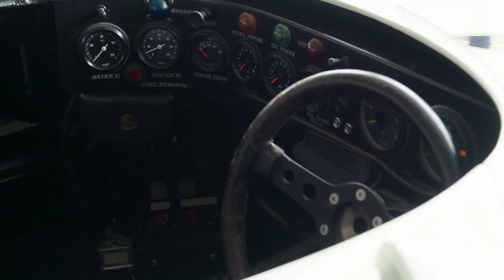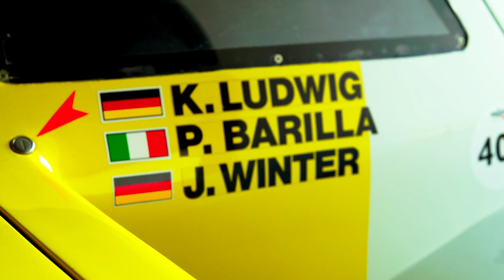Cars and cameras: a Le Mans winner's passions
Andre Lotterer has won the Le Mans 24 Hours three times, he's also a regular at the front of the field in Formula E, has won titles in Super GT, Super Formula and has ever raced in F1. But at Goodwood he finds he can combine two of his biggest passions – cars and photography. At Goodwood SpeedWeek presented by Mastercard Andre raced a stunning Lister Coupe in the TT, a BOSS Mustang in the Gerry Marshall Trophy and a Ford Galaxie in the St Mary's Trophy. He took some time out between races to show us some of his favourite cars that had gathered for the incredible event, but also to explain his love of photography, a passion passed on to him by his father at a very early age.